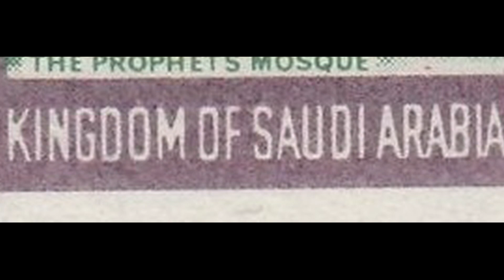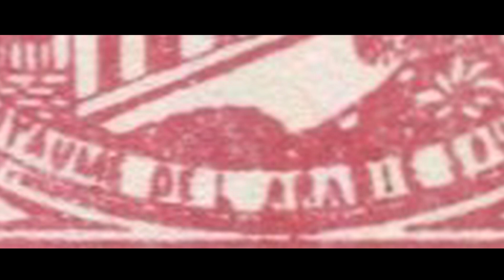MOST VALUABLE RARE SAUDI ARABIA STAMPS of values - philately